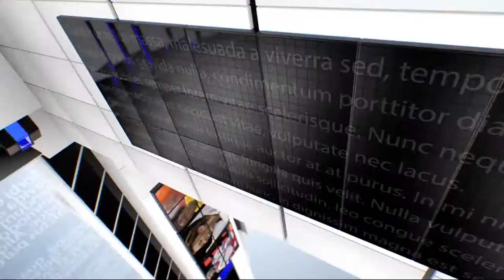बच्चे ने कटिंग करवाते हुए मचाया बवाल, रोते हुए बोला- 'गुस्सा आ रहा है, तुम्हारे सारे बाल काट दूंगा..